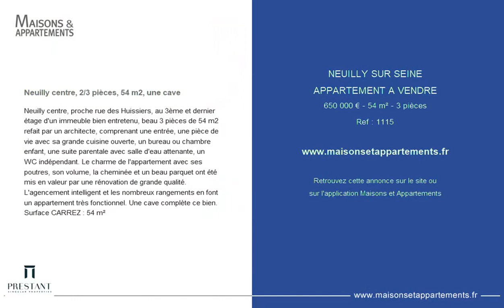NEUILLY-SUR-SEINE - APPARTEMENT A VENDRE - 650 000 € - 54 m² - 3 pièce(s)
Référence : 1115

Neuilly centre, 2/3 pièces, 54 m2, une cave

Neuilly centre, proche rue des Huissiers, au 3ème et dernier étage d'un immeuble bien entretenu, beau 3 pièces de 54 m2 refait par un architecte, comprenant une entrée, une pièce de vie avec sa grande cuisine ouverte, un bureau ou chambre enfant, une suite parentale avec salle d'eau attenante, un WC indépendant. Le charme de l'appartement avec ses poutres, son volume, la cheminée et un beau parquet ont été mis en valeur par une rénovation de grande qualité. L'agencement intelligent et les nombreux rangements en font un appartement très fonctionnel. Une cave complète ce bien. Surface CARREZ : 54 m²

Cette annonce vous est proposée par l'agence PRESTANT Singular Properties

|2764691|